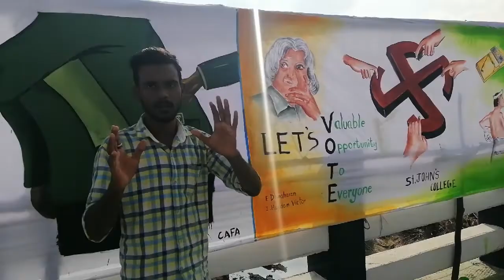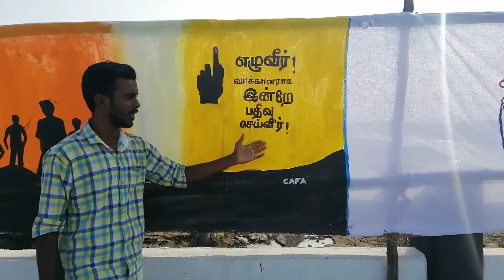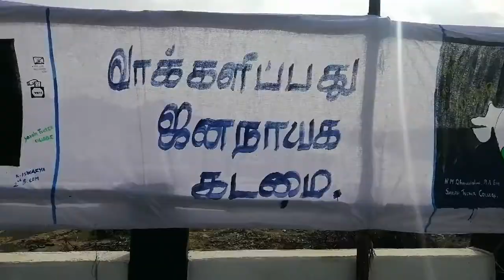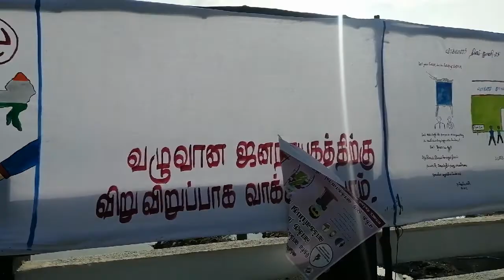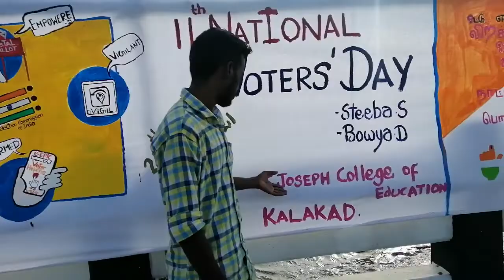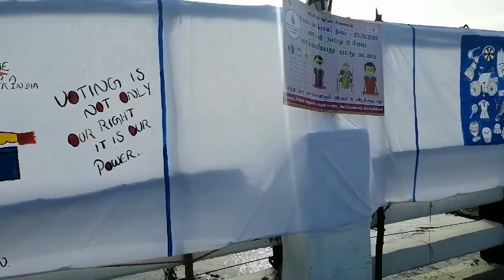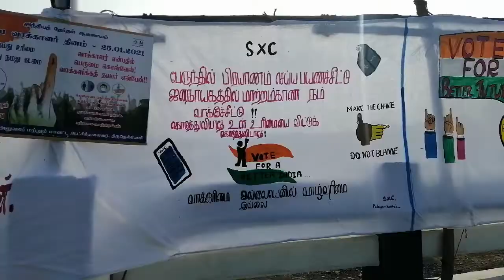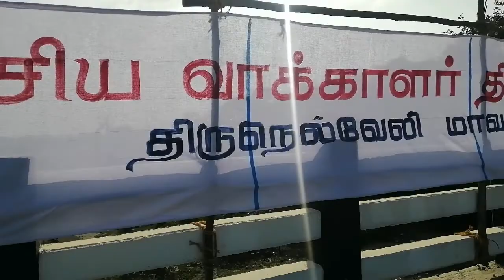இந்திய தேசிய வாக்காளர் தினம் திருநெல்வேலி மாவட்டம் கொக்கிரகுளம் பகுதியில் கொண்டாடப்பட்டது